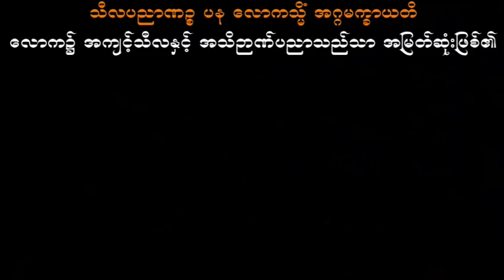သံသရာခရီးသွားလမ်းမမှားဖို့လိုသည် သစ္စာရွှေစည်ဆရာတော် အရှင်ဥတ္တမ